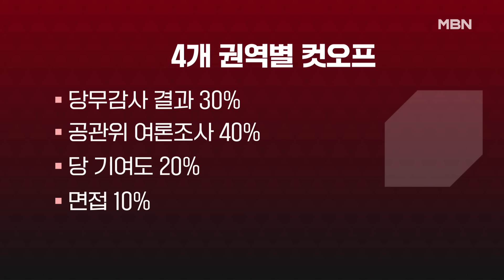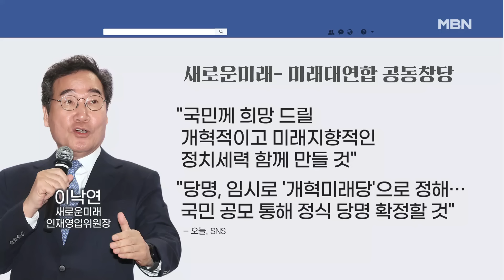[시사스페셜] 양당 VS 3당 체제…총선 최대 변수?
[출연자]
정옥임 전 새누리당 의원